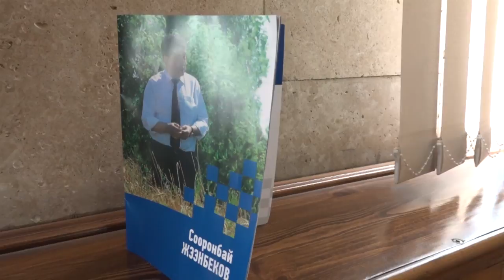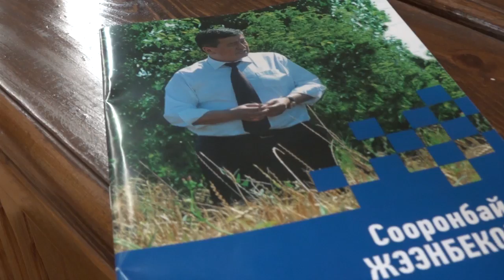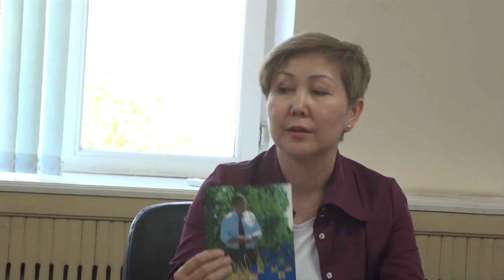Адиль Турдукулов: Жээнбеков агитациялык материалдарды таратып жатат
Сөз эркиндигин коргоо комитетинин төрагасы Адил Турдукулов Борбордук Шайлоо комиссиясына, “”- деген арыз менен кайрылган. Ал Жээнбековдун шайлоо өнөкөтү башталганга чейин эле 24 беттен турган кыргыз жана орус тилиндеги брошюра таркатканы мыйзамсыз деп эсептээрин айтты.